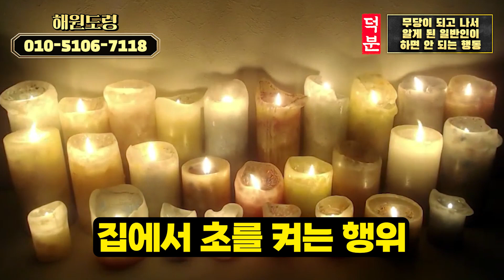무당이 되고나서야 알았던 일반인이 하면 안되는 행동ㅣ정말 사소하지만 나의 행동이 귀신을 부르고 있었다!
안녕하세요. 덕분입니다 📺

이번에는 해원도령
선생님을 만나뵙고
왔습니다 - !

많은 분들께서 시청하시고,
도움 받으셨으면 좋겠습니다.
감사합니다.

해원도령 선생님은 덕분TV 소속 선생님이십니다

★검증된 용한무당 찾고 있다면? 다아라봄!